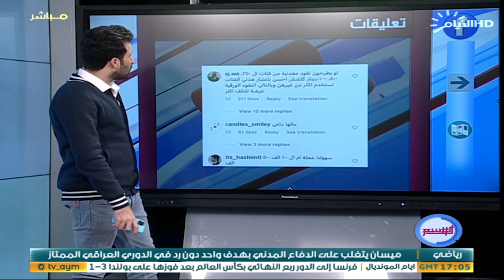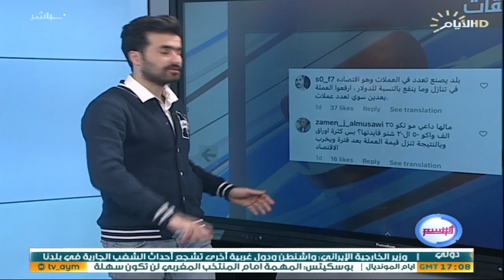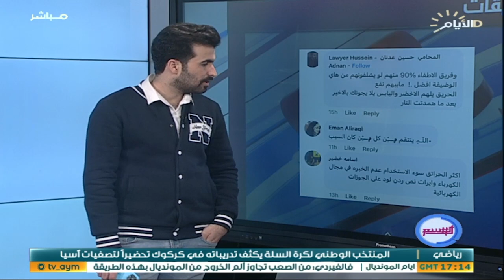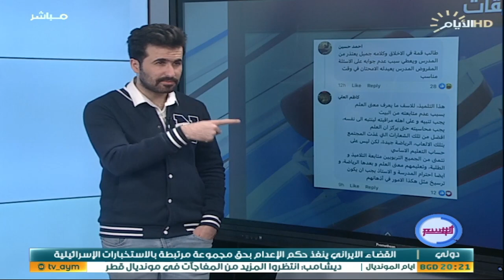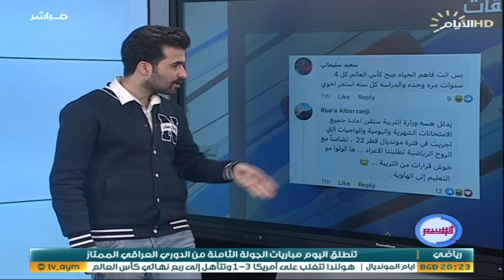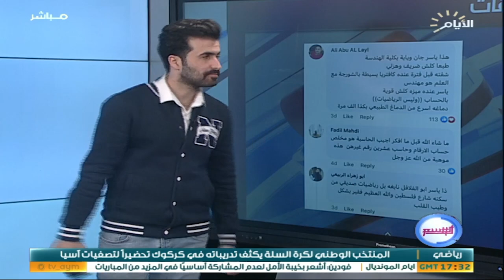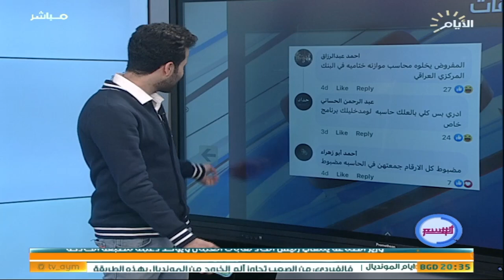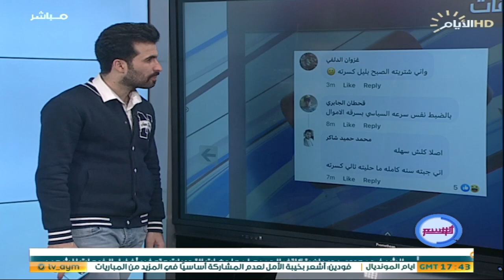برنامج الوسم ، اغرب المقاطع والاخبار في السوشيل ميديا